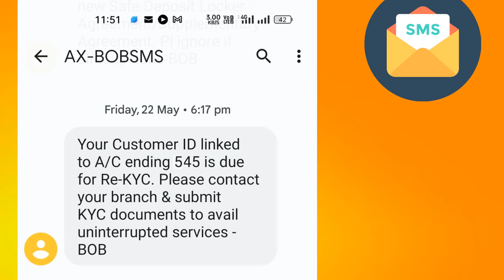Re KYC in Bank online is easy | Your customer ID linked to Ac due for Re-KYC process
Did you get SMS "Your customer ID linked to A/c ending xxx is due for Re-KYC. Please contact your branch and submit KYC documents.
We will start by explaining what RE-KYC is and why it is important. Then, we will guide you through the necessary documents and information you would need to provide for Re-KYC in Bank of Baroda. We will demonstrate how to fill KYC form Bank of Baroda. form accurately and efficiently, ensuring a smooth process. Individual Resident (other than Minor) customers can also email their request for periodic updation of KYC (Re-KYC) in case of no change in KYC information. Bank of Baroda Re-Kyc update process is also very easy. KYC update in SBI and Union bank or PNB bank also is very easy.

Moreover, we will share valuable tips and insights to ensure that your KYC process and Re-KYC process go smoothly, minimizing potential delays or rejections. Our step-by-step walkthrough will empower you to confidently complete the entire KYC process remotely, right from the comfort of your own home. Re-KYC form for individuals is not necessary because you can submit online KYC also. Bank of Baroda KYC update online facility is not but you can send mail for re-kyc updation.
As informed earlier, your account is due for Periodic KYC Updation (Re-KYC) as per Reserve Bank of India (RBI) guidelines and we are still awaiting your response on our previous communications. We once again request you to provide following for updation in bank record without any further delay.

Save time and effort by following our simple instructions and guidelines for a hassle-free KYC process. Watch this video now to unlock the secrets of opening a bank account without visiting a branch!
Can Re Kyc Be Done Online
Can I Do Bank Kyc Online
Can I Complete Bank Kyc Online
Can Bank Kyc Be Done Online
Can Bank Kyc Be Updated Online
How Can I Re Kyc In Hdfc Bank Online
What Happens If Kyc Is Not Updated
Does Kyc Expire
Can Kyc Be Done From Any Branch
What Is Re Kyc
What Will Happen If Kyc Is Not Submitted.
You may search:
re kyc form for individual bank of baroda
kyc form bank of baroda
re-kyc form for individuals
Bank of Baroda KYC update online
Bank of Baroda Kyc update process
kyc kya hai
kyc update in sbi bank account